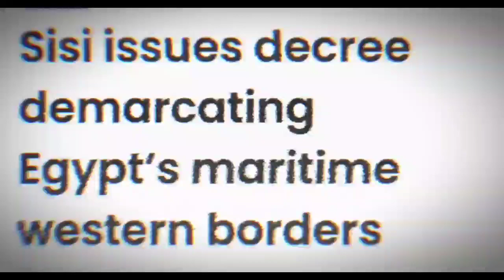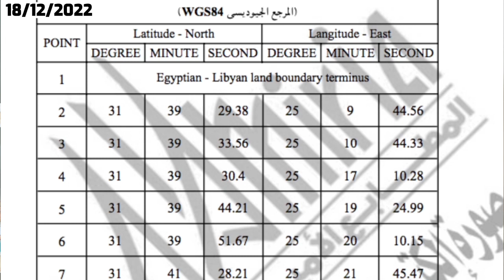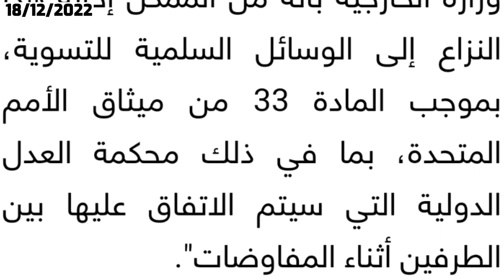خطير! ليبيا تهدد بمحكمة العدل الدولية بعد قرار السيسي تقسيم الحدود البحرية ومصر تضم حدود ضائعة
أخبار مصر اليوم أخبار الاقتصاد المصري اخبار سياسية أخبار تاريخية أخبار إقليمية أخبار قرض صندوق النقد الدولي
تقسيم الحدود البحرية بين مصر وليبيا وضربة موجهه لتركيا تقسيم الحدود البحرية ترسيم الحدود البحرية بين مصر واليونان ترسيم الحدود البحرية بين ليبيا
قرار رئاسي بترسيم الحدود البحرية بين مصر وليبيا بالتوازي مع خط طول 25 شرقا
واحة جغبوب ليبية أم مصرية واحة جغبوب هي قريبه من الحدود المصرية وقريبة من واحة سيوة ولكن تتبع ليبيا هل تضم مصر واحة جغبوب
مصر تقرر ترسيم حدودها في المتوسط مع ليبيا

Egypt demarcates its maritime borders with Libya